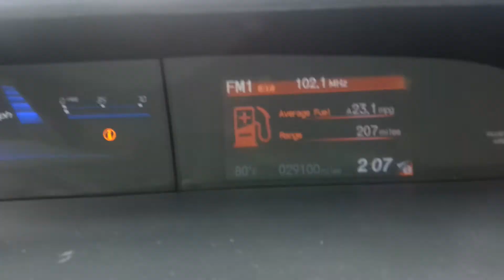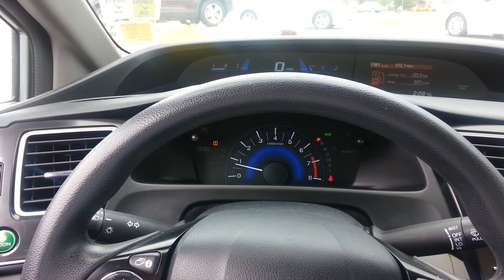2013 Honda Civic LX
Una breve descripción de una Honda Civic 2013 en precio especial